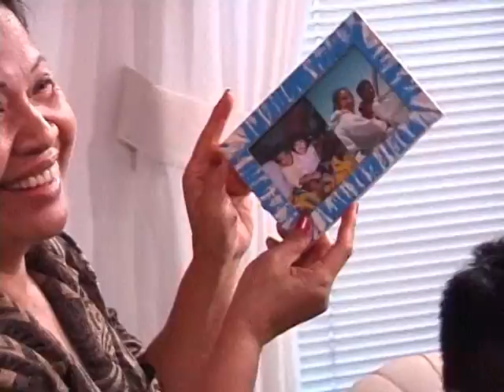2003 Hoang's Family Activities - Part 2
Nicky's 16th Birthday + Dr. Bin Hoang + Betty's Graduation